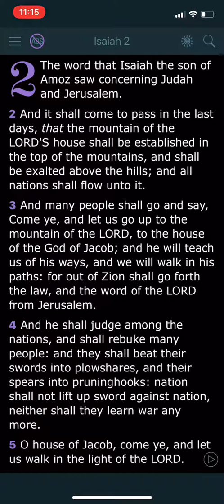All nations will flow to Israel